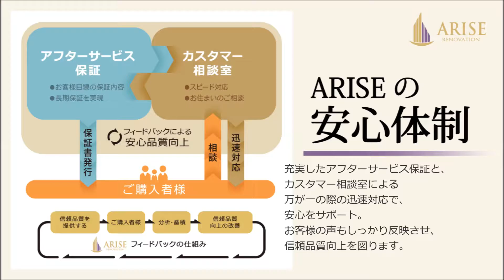アスコットパーク錦糸町フィオーレ※成約済※